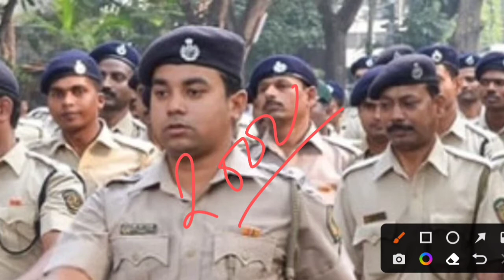Haryana Homeguard Bharti 2022 | हरियाणा होमगार्ड भर्ती 2022 | हरियाणा होमगार्ड भर्ती कब होगी | Y.S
Haryana Homeguard Bharti 2022 | Haryana Homeguard Latest Job Information 2022 | Haryana New Vacancy 2022 | Hssc Latest Job | Hssc New Vacancy 2022 | Haryana Roadways Latest Job Information 2022

Homeguard Bharti : होमगार्ड भर्ती

Thanks.

Hssc Results

Haryana Police Latest Job Update

Hssc Results Update

Haryana Police Latest Update 2022

Haryana Police Latest Bharti Big Update 2022

Hssc Results Update 2022

Haryana Roadways Bharti

Yogi Smart

Yogi Smart No1 YouTube channel